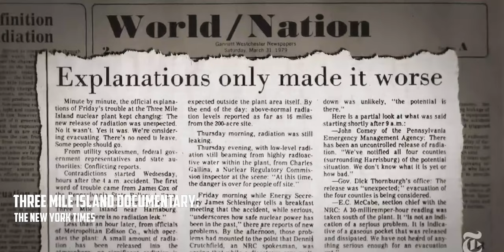America's WORST Reactor CLOSED!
Three Mile Island is CLOSED!
We were all waitng for the moment to know that the worse atom reactor from the USA is closed. It's official now!